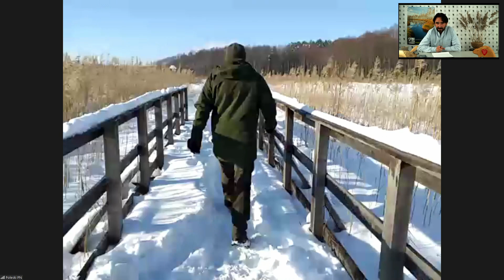Bagno Bubnów - Andrzej Różycki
Kolejny bagienny spacer podczas Światowego Dnia Mokradeł 2021. Andrzej Różycki z Poleskiego Parku Narodowego poprowadził nas kładką edukacyjną przez Bagno Bubnów i opowiedział o walorach przyrodniczych i zagrożeniach poleskich torfowisk.